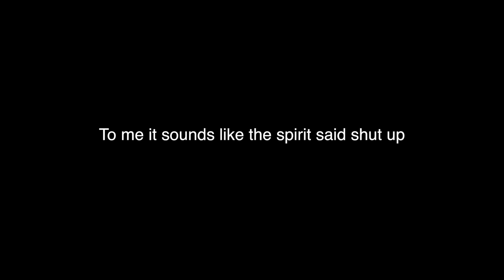EVP 20 Historic Burlington County Prison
Outside where the hanging happened
Thank you NJ Paranormal for letting us join you for a ghost hunt at the prison.